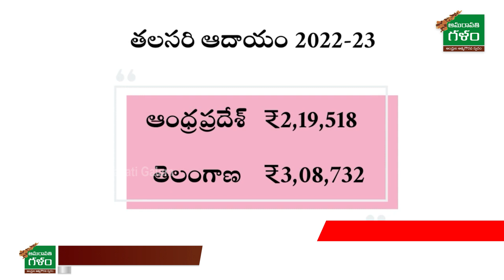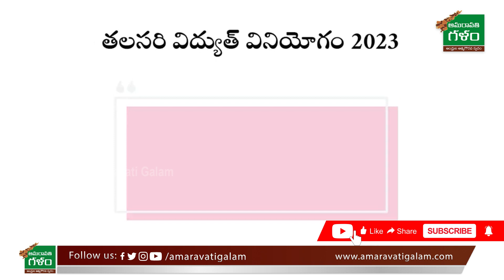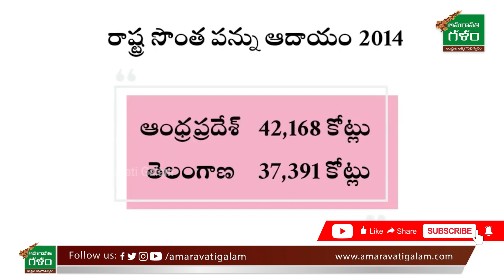భూముల రాజకీయం.. తెలంగాణలో ఎకరానికి ఆంధ్రలో వందెకరాలు | Kandula Ramesh Analysis | Amaravati Galam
భూముల రాజకీయం.. తెలంగాణలో ఎకరానికి ఆంధ్రలో వందెకరాలు - కెసిఆర్ మాటల్లో నిజమెంత..? Kandula Ramesh Analysis |  Amaravati Galam